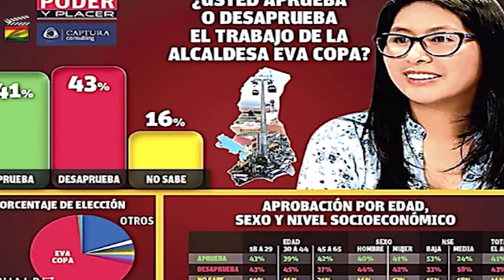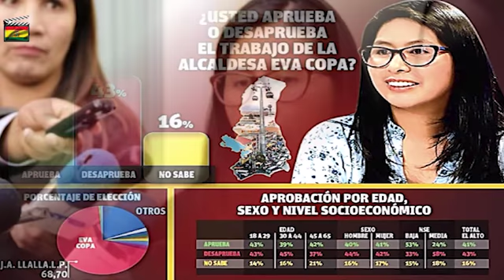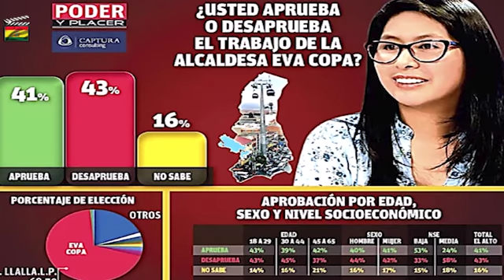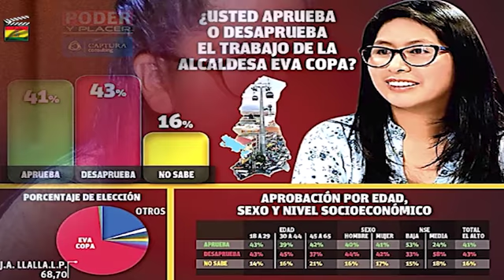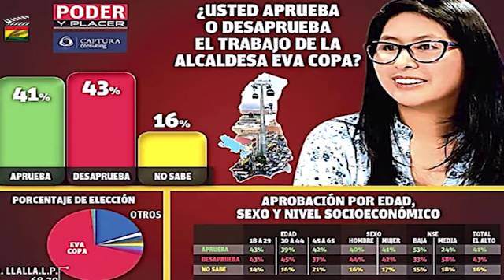Eva Copa se derrumba rápidamente pierde Popularidad!!